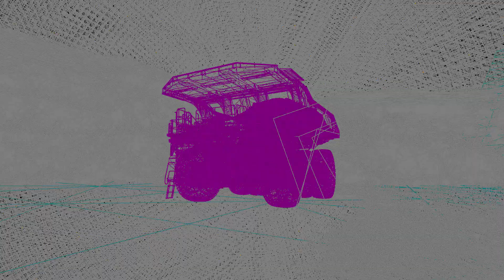VR Training: Enhance safety. Improve skills. Reduce risks. — Yoy Simulators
At Yoy Simulators, we design cutting-edge VR training solutions for workplace safety, risk prevention, and operator skill development. Our XR-powered simulations use virtual, augmented, and mixed reality, along with web-based technology, to deliver high-impact training for industries like mining, construction, logistics, and energy.

Since 2013, we've helped HSEQ professionals, HR managers, and training centers implement hands-on, realistic training that enhances decision-making and reduces workplace hazards. Our simulations provide a safe, controlled environment where workers gain practical experience—leading to fewer accidents, better compliance, and higher efficiency.

🔹 Train for heavy machinery, fire safety, LOTO, PPE use, and more
🔹 Prepare workers with real-life hazard scenarios
🔹 Cut training costs and downtime while improving knowledge retention

Discover how VR training can transform your workforce!